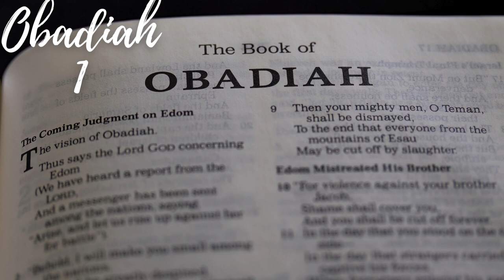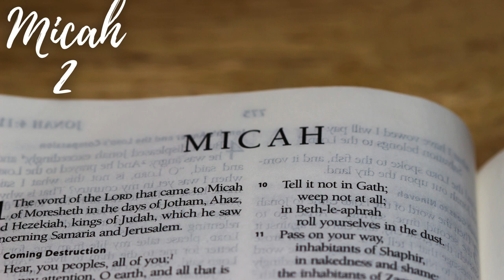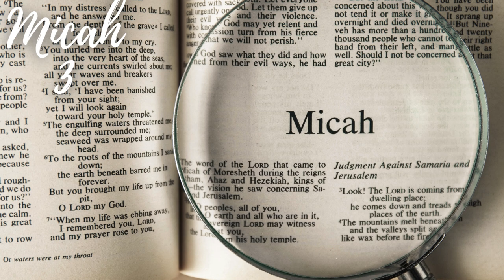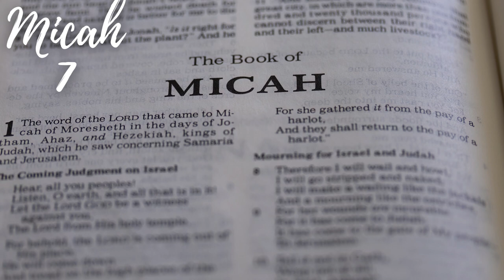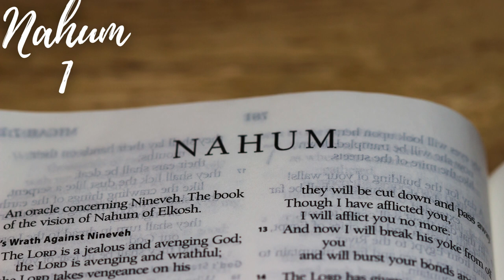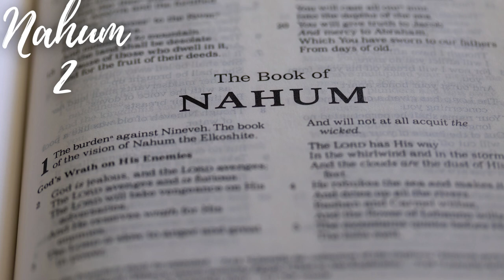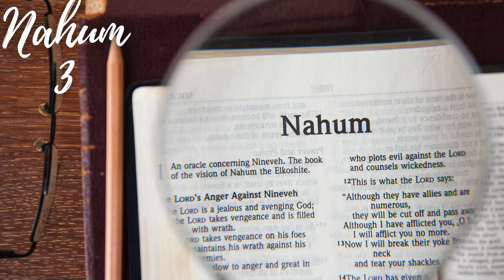Through the Bible in 90 Days: Day 66 - Obadiah 1 - Nahum 3 (ESV)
📖 Welcome to Day 66 of our transformative journey through the Bible in 90 days! 🌟 Today, we explore the prophetic books of Obadiah, Jonah, Micah, and Nahum —a section filled with prophetic messages of judgment, repentance, and restoration.

🌄 Join us as we begin with the Book of Obadiah, where the judgment against Edom and the promise of restoration are revealed in Obadiah 1. Day 66 prompts us to reflect on the consequences of pride and the hope of God's redemption.

🐟 Continue with the story of Jonah, who learns the importance of obedience and God's mercy while delivering a message of repentance to the people of Nineveh in Jonah 1 to 4. Day 66 encourages us to ponder the transformative power of repentance and God's compassion.

🏞️ Immerse yourself in the prophecies of Micah, where God's justice, mercy, and the promise of the Messiah are foretold in Micah 1 to 7. Day 66 invites us to reflect on the call to do justice, love mercy, and walk humbly with our God.

🌊 Explore the Book of Nahum, where the downfall of the Assyrian empire is prophesied, and God's righteousness prevails in Nahum 1 to 3. Day 66 will deepen our understanding of God's sovereignty and His judgment against the unrepentant.

Together, let's uncover the treasures hidden in the Scriptures, finding inspiration and guidance for our own spiritual journey.

🌍 Day 66 - Obadiah to Nahum: Prophetic Messages of Judgment and Restoration - Today, immerse yourself in the profound messages of judgment, repentance, and hope found in these Scriptures. Are you ready to be inspired by God's call to humility, justice, and His sovereign righteousness? Let's read, reflect, and journey through the Scriptures together! 📚✨